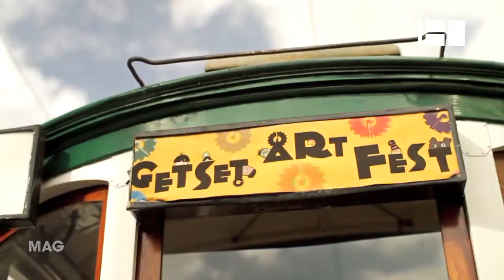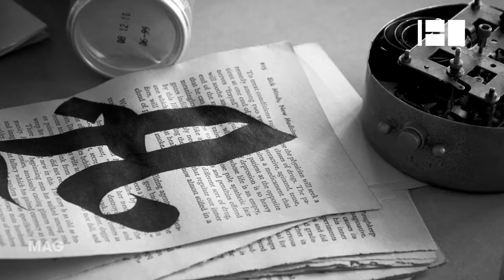Get Set Festival 2011 @ canal 180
O Porto acolhe, de 3 a 9 de Outubro, a 2ª edição do festival Get Set, que reúne, no Oporto Lab e em vários outros locais da invicta, jovens criativos nacionais e internacionais. Uma semana com conferências, workshops e festas, numa mostra de vários trabalhos do universo amplo das artes visuais. Lema do Get Set: "Be Organic, Don't Panic!".